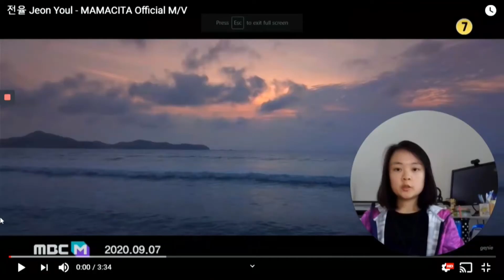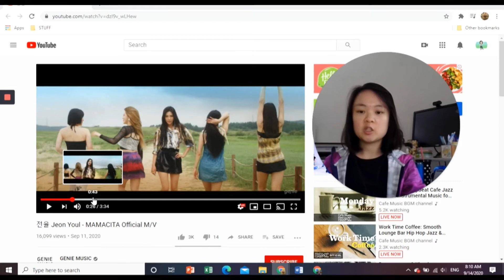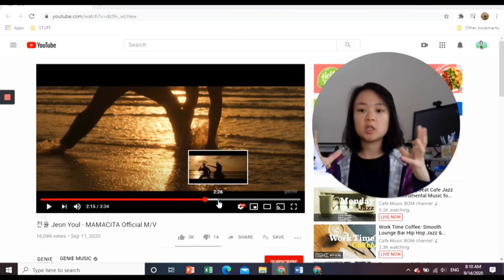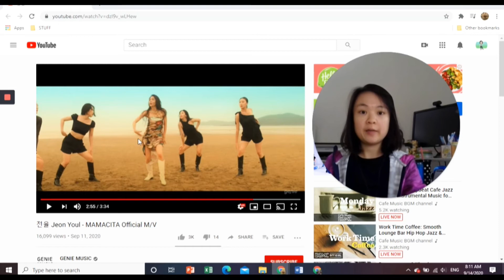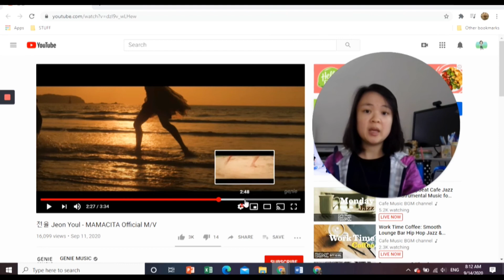Mamacita by Jeon Youl (MV) REACTION [Yan's Reaction]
*I do not own the MV
Hello~! I didn't know she was in a kpop group before this but this song was catchy and worth listening! It's the end of summer and this song definitely has that feel to it. Please support her as a solo artist now!